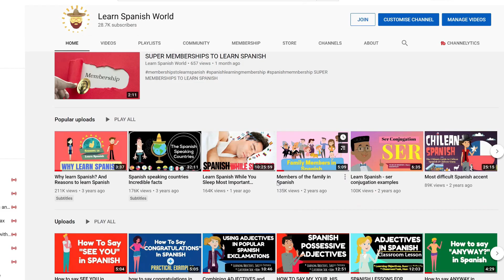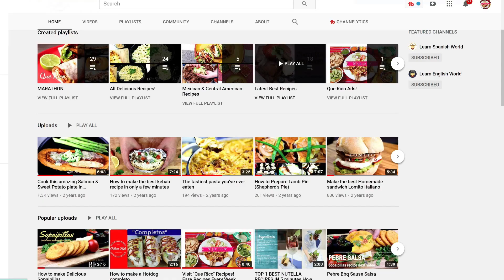TNT BOYS at THE WORLD'S BEST Reaction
REACTION REQUESTS

1) Copyright music suggestion is $10 ("Licensed to YouTube by") at the end of the description of your video mean that it's copyright and Ads revenue goes to the copyright owner.

2) Non Copyright music suggestion + everything non-music is $5. You can suggest anything, it doesn't have to be music.

3) Please provide the link with your suggestion if you can.

4) If possible. Try to keep your request under 15 mins.

 5) I’ll try to do every suggestion within 48h. I use the community tab to tell the schedule of each day. p.s: Donations are simply an option if you want to support my channel or/and have your suggestion done quickly.